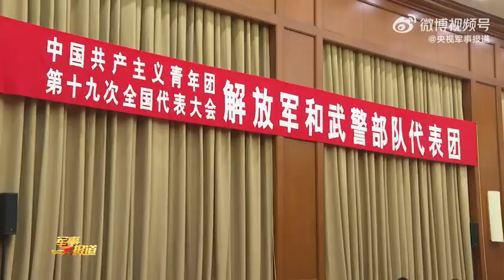中国共产主义青年团第十九次全国代表大会解放军和武警部队代表认真学习党中央致词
这两天，出席共青团十九大的解放军和武警部队代表，围绕党中央在共青团十九大开幕会上的致词，和共青团第十八届中央委员会的报告，展开热烈学习讨论。